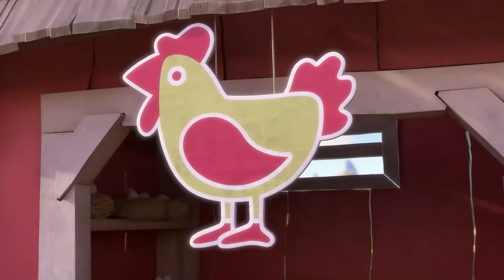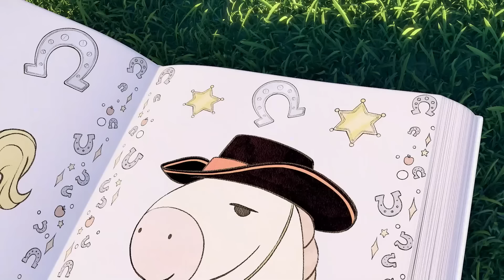雨よ雨よどこかへ行って歌 | サニーバニーズ | ワイルドブレイン キッズ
新しいビデオについては、Sunny Bunnies に登録してください
 「SUNNY BUNNIES」製品の購入先リストについては、「SUNNY BUNNIES、書籍、ゲームについては、[もっと見る

] をクリックしてください:
 英国:
ハウス オブ フレイザー Sunny-bunnies-941135#colcode=94113599

+ アマゾン。ca

Redbubble グッズ (グローバル) /shop?asc=u

 子供たちは頭の中で最も非現実的で信じられないような生き物を創造することができます。影は陰気で暗い印象を与えますが、太陽の光は光や幸福を連想させ、ユーモラスなイメージを与えることができます。このファンタジーが現実になったらどうなるでしょうか？もし彼らが日光から飛び出せたらどうなるでしょうか?

 サニーバニーは、光源があるところならどこにでも現れる、5 つの放射状の光のボールです。太陽の光であれ、月の光であれ、それはどこへ行っても喜びと幸福をもたらします。しかし、彼らが現れるたびに、彼らの行動はいたずらなゲームに変わります。時にはエッチすぎることもあります。

 各エピソードで、サニー バニーはサーカス、スタジアム、回転木馬、公園、ステージなど、さまざまな場所に登場します。彼らはすぐに周囲を調査し始めます。楽しいいたずらが始まります！各エピソードの最後には、大失敗のコレクションで笑いが続きます。